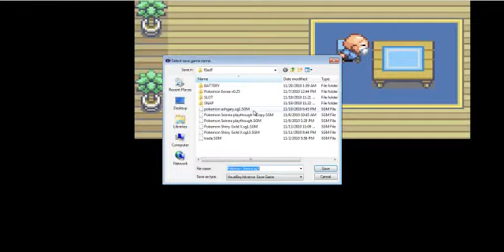pokemon sienna ep 19 part 1